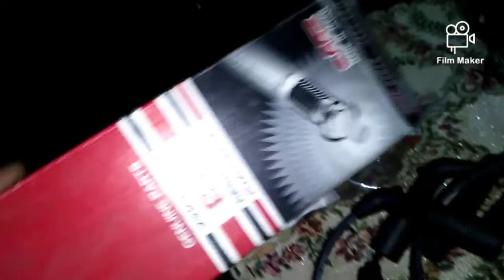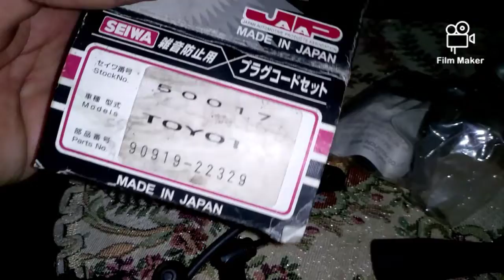Kabel Busi CDI Starlet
kabelbusi baik untuk delco platina dan cdi starlet memiliki peranan yg sangat penting, tugas utama adalah menyalurkan listrik ke masing2 busi melalui distributor( delco)
ada sedikit perbedaan fisik dari jenis delco yg digunakan.  yuk simak videonya

Info Teknis bisa menghubungi
Depok Auto Care,  Kalimulya Depok
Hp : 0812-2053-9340